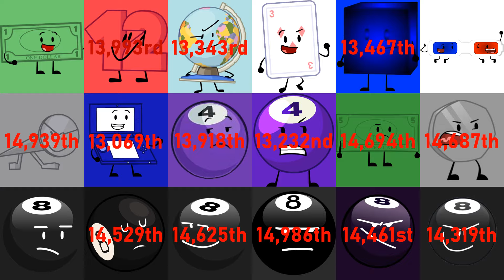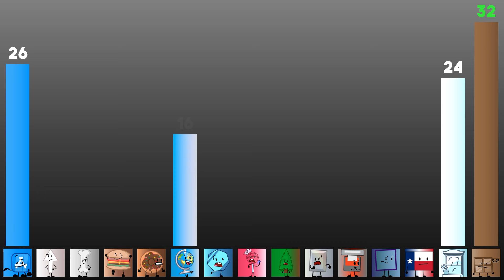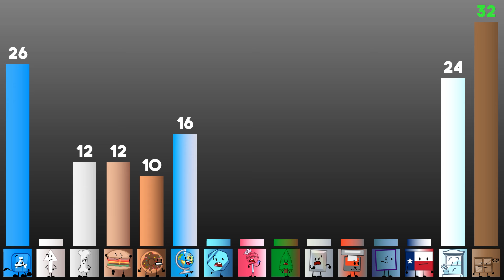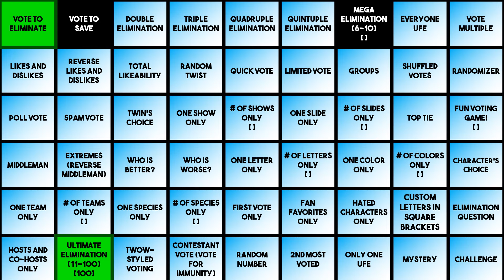Ultimately Large Object Viewer Voting [Part 630]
Character on the thumbnail: Yoshi Egg
Show: Animatic Battle
Created by: @gagofgreen9611

0:00 Intro
3:19 Elimination
5:36 Voting